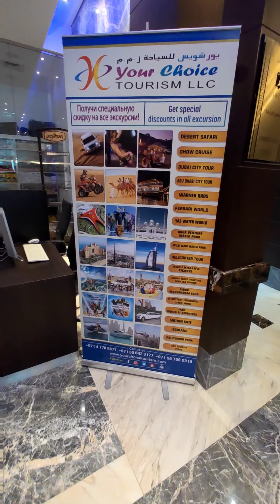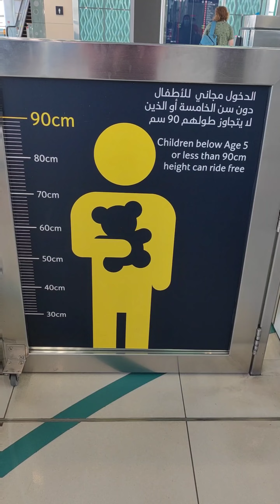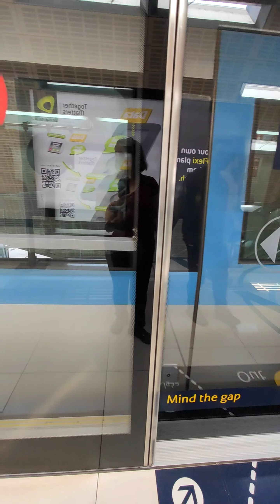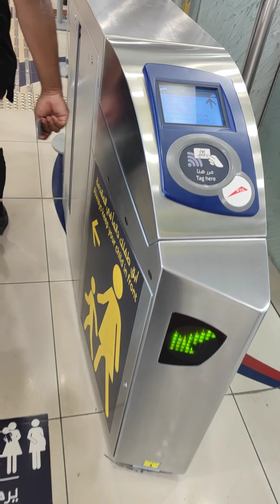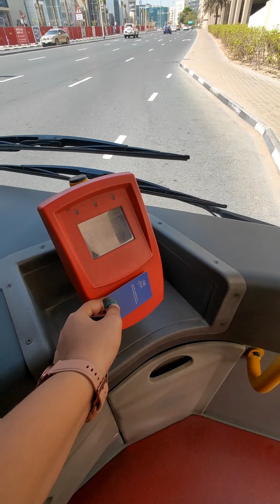Dubai Diaries || Episode 2 - Day 1a || Hotel Booking and 7 Days Unlimited Travel Card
Google Flights | How to Book Cheap Flights for all over the World ??? With All Important Tips

Dubai Diaries || Episode 2 - Day 1b || Ski Dubai with a Cute Surprise || Ice Resort in the Desert